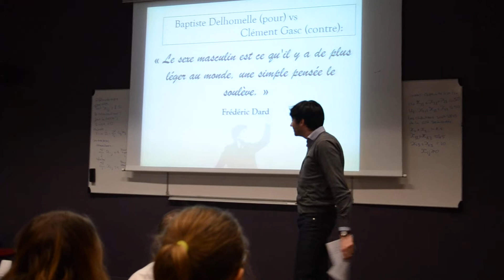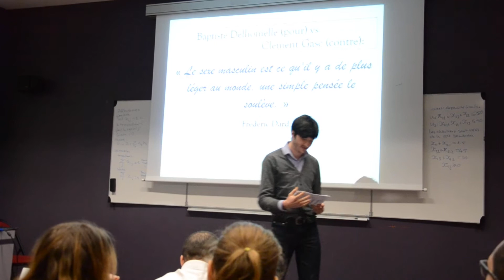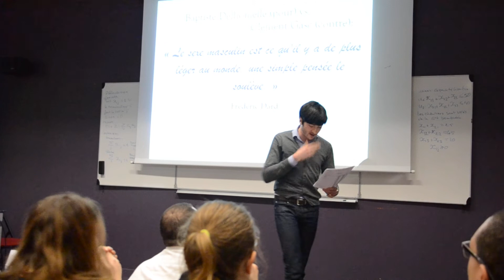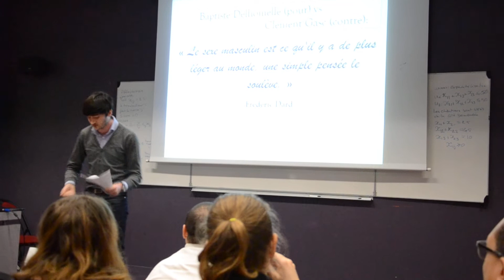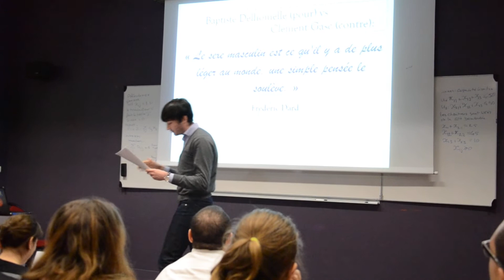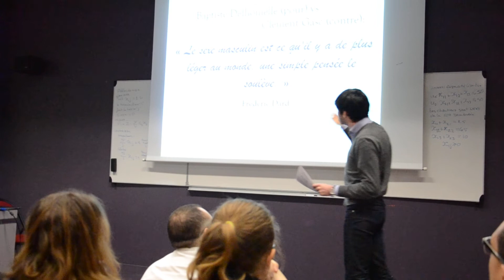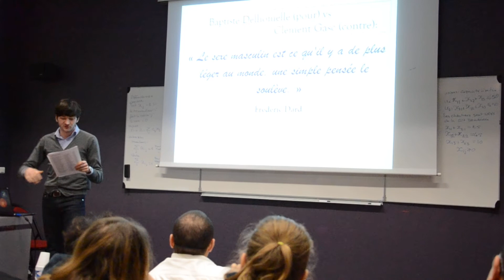Joute de Clément Gasc: "Le sexe masculin est ce qu'il y a de plus léger au monde.." F. Dard